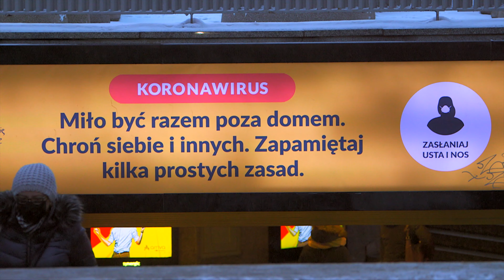Poland Extends Lockdown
Since opening schools in September coronavirus cases have soared and health institutions have reached a breaking point in Poland. A lockdown that was implemented after Christmas for three weeks will likely be extended until the end of January.
Despite primary schools partially reopening many businesses will have to remain closed and the effect is especially devastating on the hospitality sector. Over 200 thousand people in the restaurant industry will lose jobs or have already lost them. It is estimated that the entire industry now carries a debt of around 700 million zloty or about 154 million Euros.